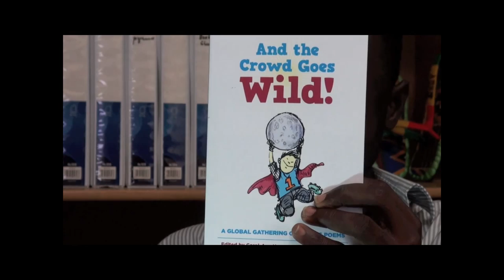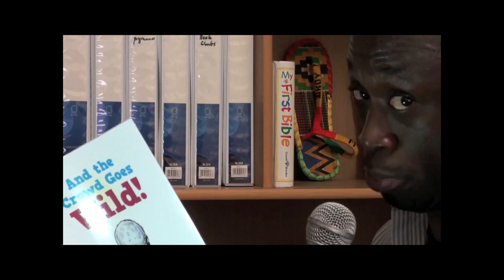Children's Poetry Video: "Plenty People Chasing One Ball" by DK Osei-Yaw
Children's poetry video of Ghanaian poet DK Osei-Yaw reading his poem "Plenty People Chasing One Ball" from the anthology AND THE CROWD GOES WILD by Carol-Ann Hoyte and Heidi Bee Roemer

Teachers and students: read the full video blog post and an interview with Carol-Ann Hoyte and Heidi Bee Roemer